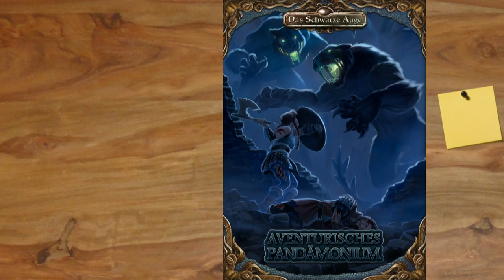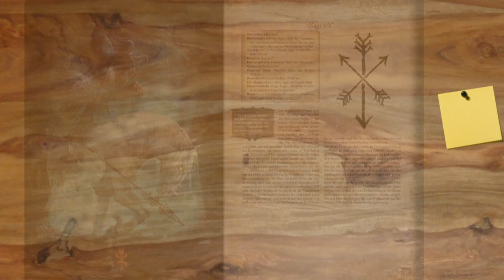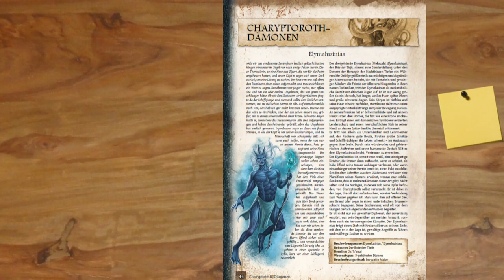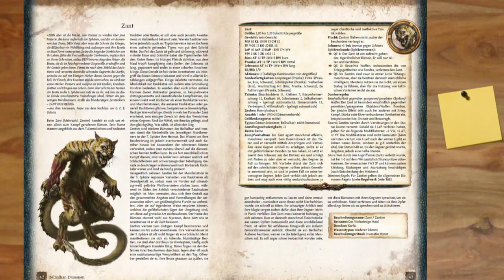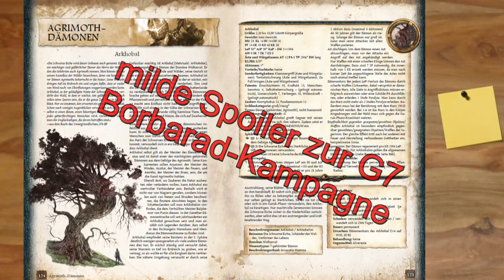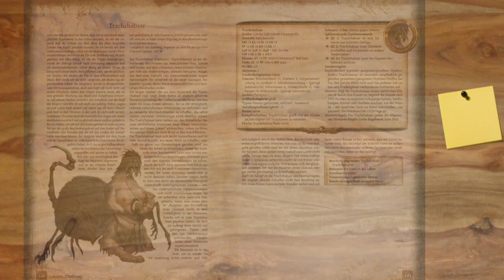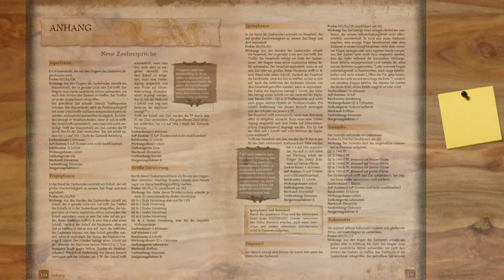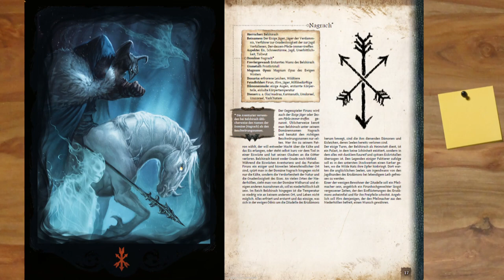Hesinde-Dispute #3: Rezension Aventurisches Pandämonium 1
Felixilius und Paladose rezensieren gemeinsam das erweiterte Regelwerk Aventurisches Pandämonium 1 und diskutieren nun in einem "neuen Format" über das Buch. Es geht dabei um Bilder, Regeln und Fluff zu Dämonen aus der Niederhölle.

Die Hesindedispute entstammen eigentlich der Homepage von Nandurion, bei dem Felixilius auch Redakteur ist.

Mehr Dämonen findet ihr hier, im Aventurisches Pandaemonium:

Meine Ausrüstung:
Rode NTUSB Kondensatormikrofon

▬  Kanal-Unterstützung  ▬

▬  Rechtliches  ▬